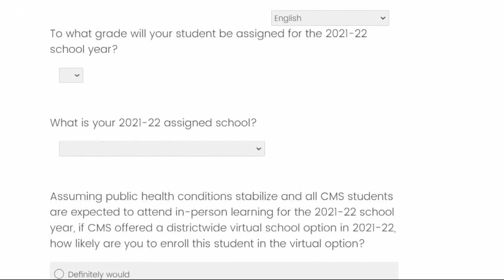Deadline for CMS parents to ask for full remote learning next year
Wednesday is parents' last chance to weigh in on remote learning in CMS schools for the 2021-22 school year. District leaders are still trying to determine if they will offer a full at-home remote option for students and their families moving forward.

A CMS spokesperson told WCNC Charlotte they can't offer a remote learning plan for individual schools due to state law, but they're trying to establish a district-wide remote academy for families who believe their children work better in virtual settings.